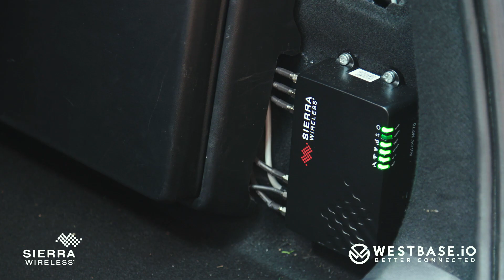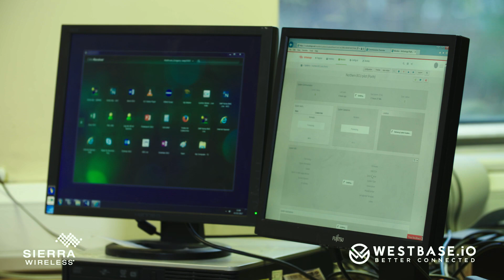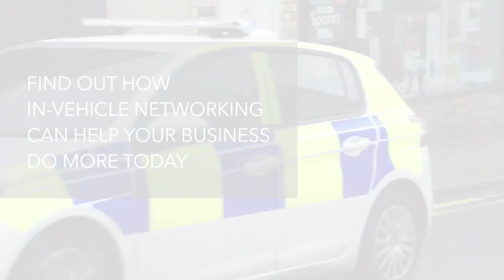Connecting South Wales Police: In-Vehicle Networking Case Study Video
Take a look at our latest case study video featuring South Wales Police, who talk about how their investment in an in-vehicle network has not only helped them to solve their connectivity issues, but has also opened up a new way of working and using data for the force.